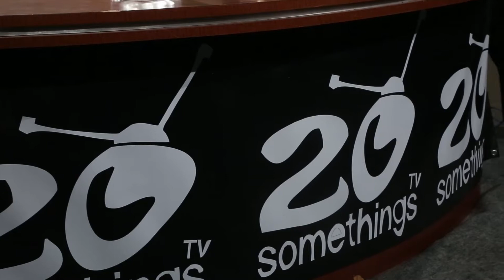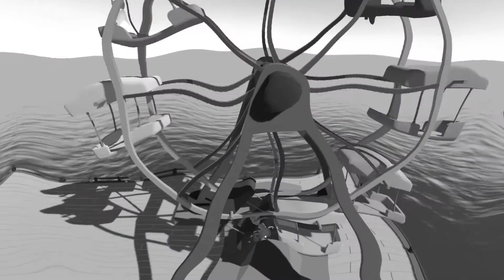This Is 20SomethingsTV (2017)